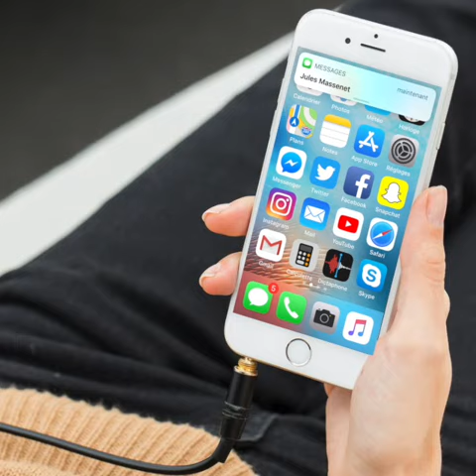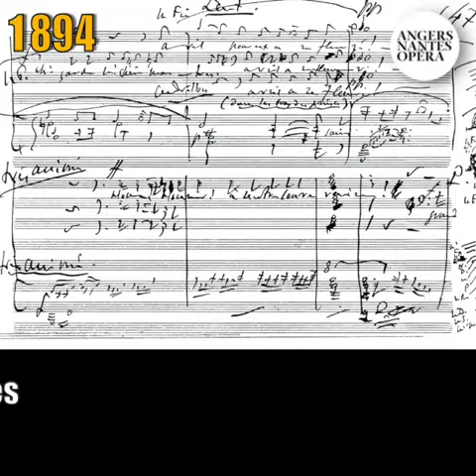JULES MASSENET... en 2 minutes !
Nouvelle pastille pour mieux connaître le compositeur qui se cache derrière notre production du moment qu'est l'opéra "Cendrillon" !

► Au Grand Théâtre d'Angers du 14 au 18 décembre 2018

Avec Claude Schnitzler à la tête de l'Orchestre National des Pays de la Loire, Xavier Ribes à la tête du chœur d'Angers-Nantes Opéra, Ambra Senatore à la chorégraphie, Ezzio Toffolutti à la mise en scène, décors, costumes et lumières.

Dans le rôle de :

► Cendrillon : Rinat Shaham
► Le Prince : Julie Robard-Gendre
► Madame de la Haltière : Rosalind Plowright
► La Fée : Marianne Lambert
► Noémie : Marie-Bénédicte Souquet
► Dorothée : Agathe de Courcy
► Le Doyen de la faculté : Vincent Ordonneau
► Pandolfe : François Le Roux